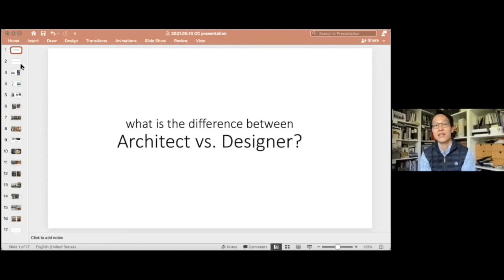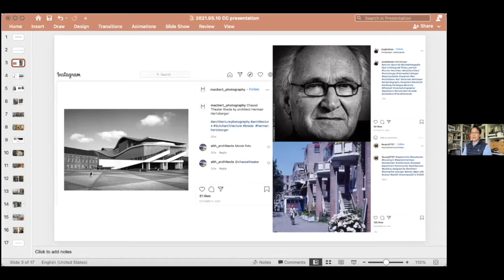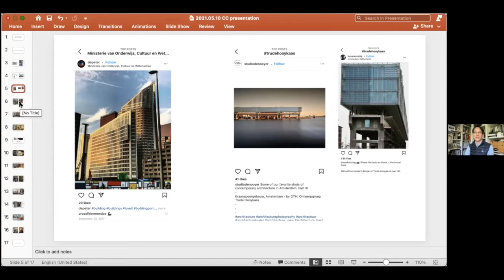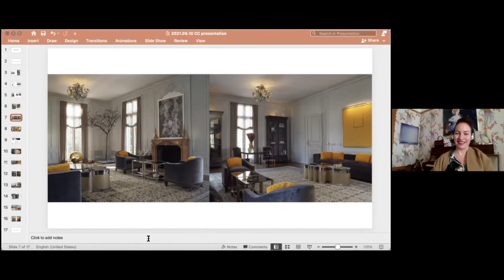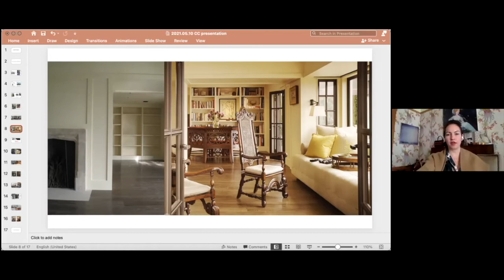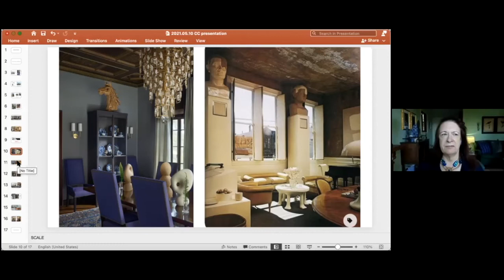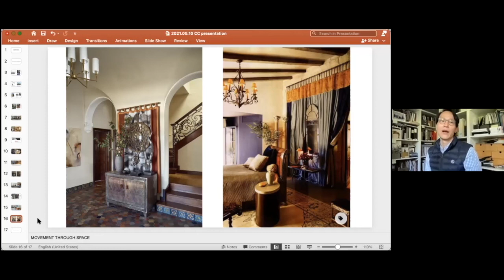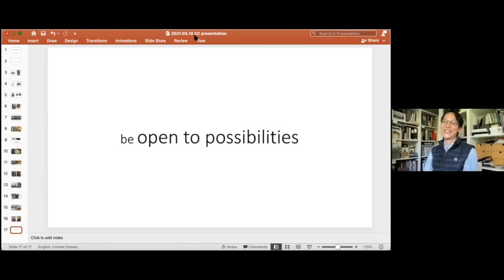COUPAR in Conversation with Martin Young of Martin Young Design